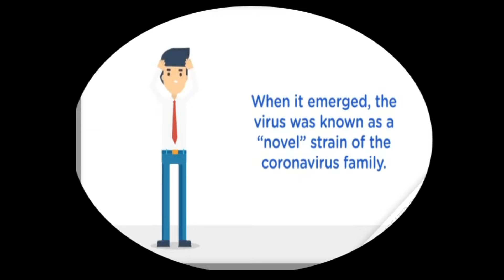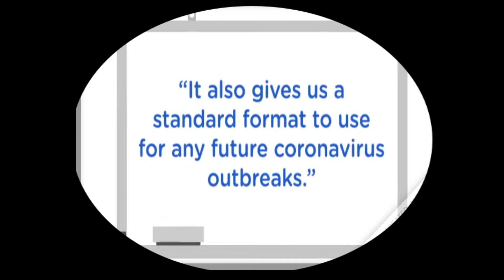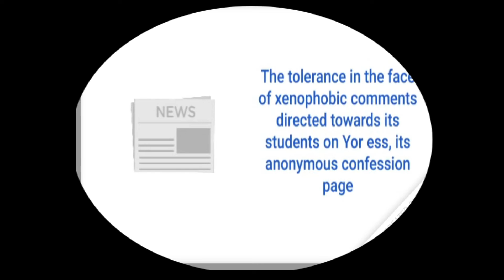What Is Coronavirus Stand For? COVID-19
In this video, we are being going to learn that What Is Coronavirus Stand For? COVID-19

The coronaviruses that circulate among humans are typically benign, and they cause about a quarter of all common cold illnesses. But occasionally, coronaviruses, like COVID-19,  circulate in an animal reservoir and mutate just enough to where they’re able to start infecting and causing disease in humans.

Information to make this video was obtained and collected from the following resources: UpToDate, CDC, WHO and Lancet and NEJM journal papers.

"The World Health Organization (WHO) has declared COVID-19 a pandemic. COVID-19 stands for coronavirus disease 2019 and is caused by the severe acute respiratory syndrome coronavirus 2.

Coronaviruses are a large family of viruses that are common in people and many species of animals including cats and bats. Common human coronavirus typically causes an upper respiratory tract infection, like the common cold. Most people get infected with one or more of these viruses at some point in their lives. The human coronavirus infection typically resolves on its own with basic rest while feeling miserable.

Rarely, the coronaviruses that infect animals can evolve and become a new human coronavirus which then infect and spread between people. Important examples include severe acute respiratory syndrome coronavirus or SARS in 2003 and Middle East respiratory syndrome coronavirus also known MERS in 2012"

We are working as professional Dietitian. The main force behind HN Diet And Health Portal  is a deep desire to help individuals achieve their long-term health and nutrition goals. We follow a client-centered approach in our practice to support clients' individual needs and goals. Each client is individually assessed and provided with a well-researched and comprehensive plan they can follow.  ​